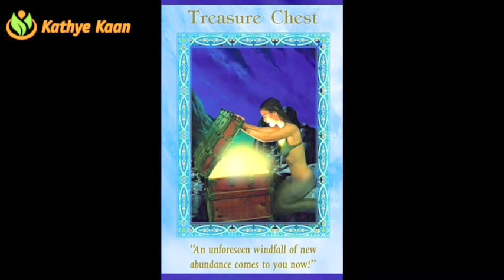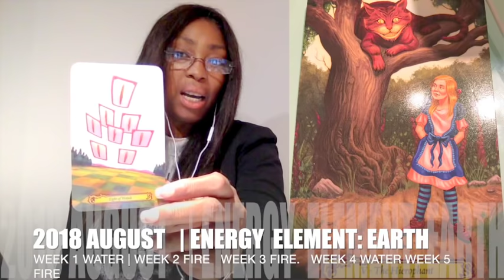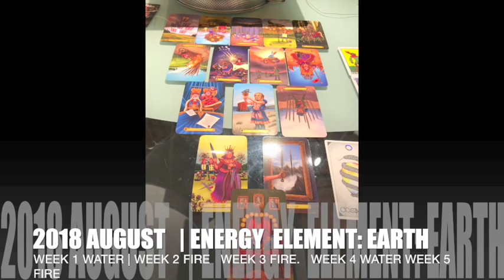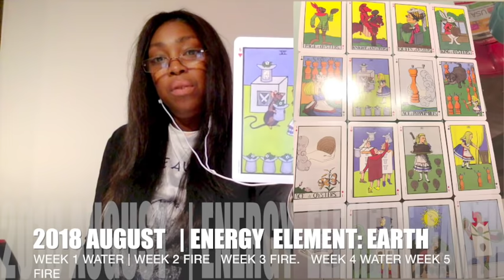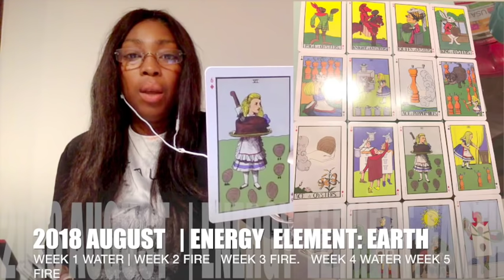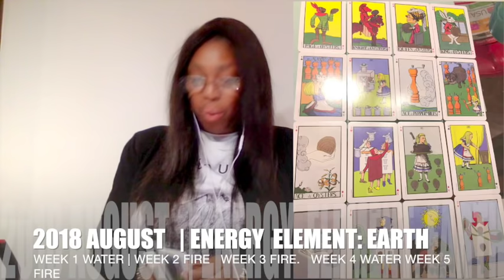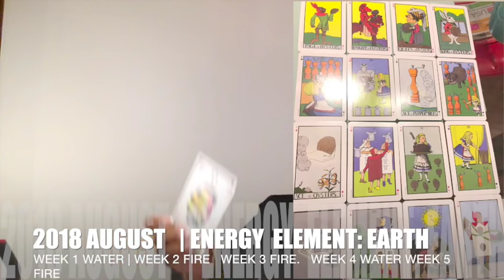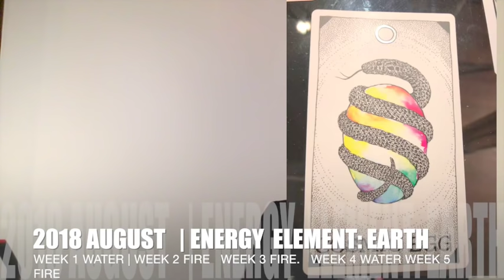VIRGO AUGUST 2018 💝 THE DOOR OF LUCK WILL OPEN WIDE